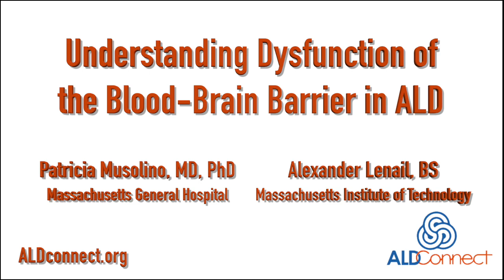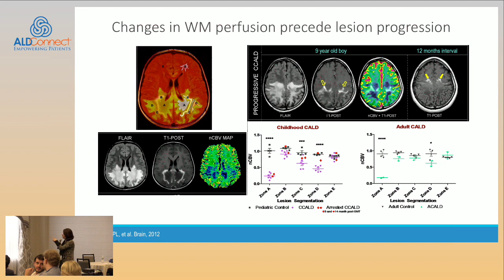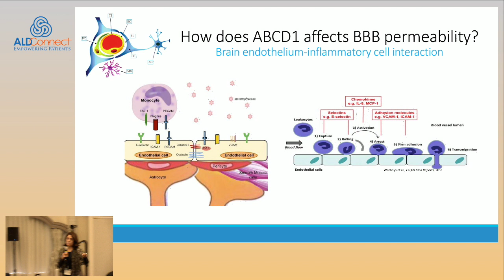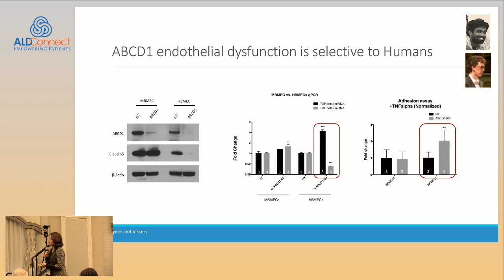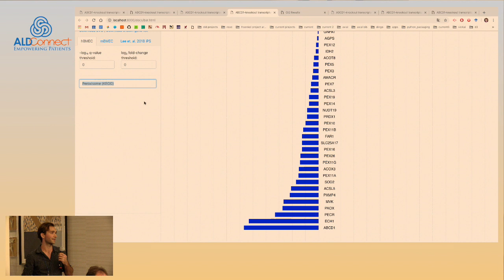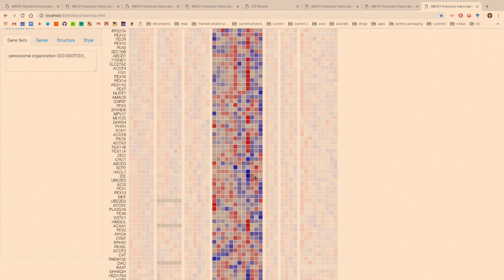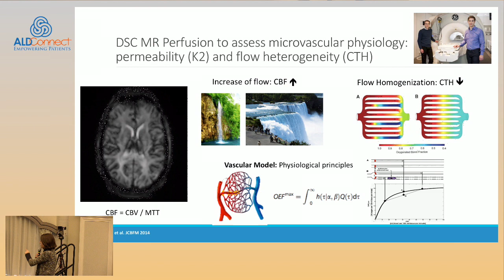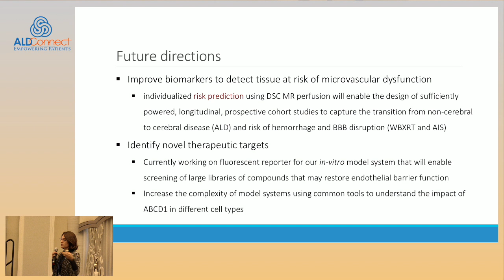2018-11 Musolino Lenail ... Understanding Dysfunction of the Blood-Brain Barrier in ALD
Musolino & Lenail  ... Understanding Dysfunction of the Blood-Brain Barrier in ALD